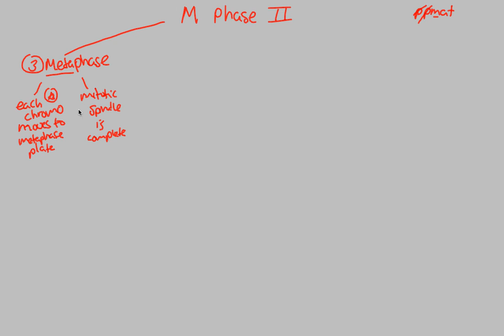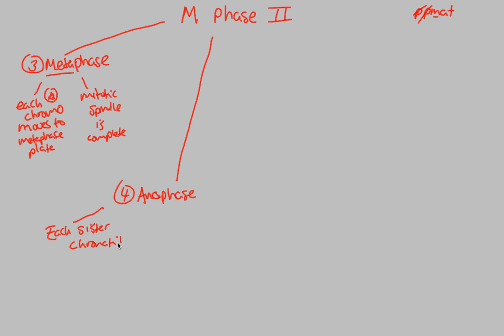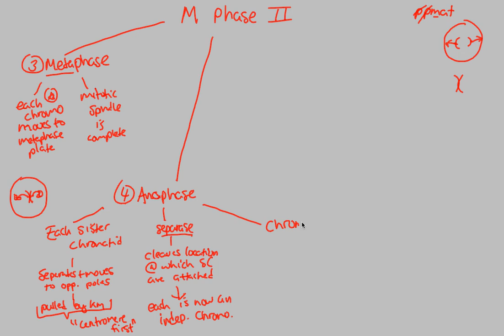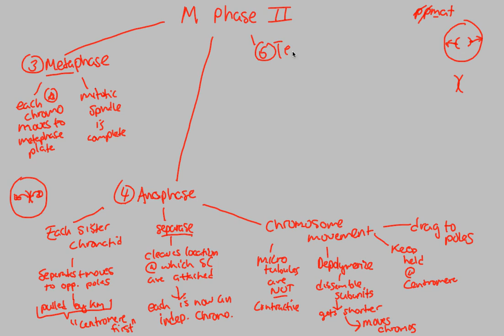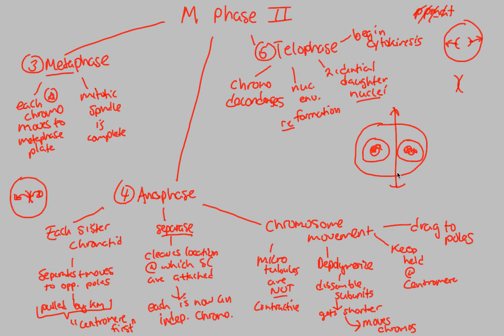Cell Cycle - M Phase II | BIALIGY.com